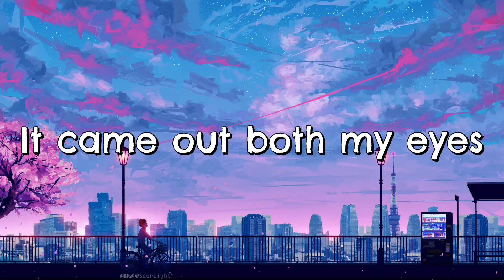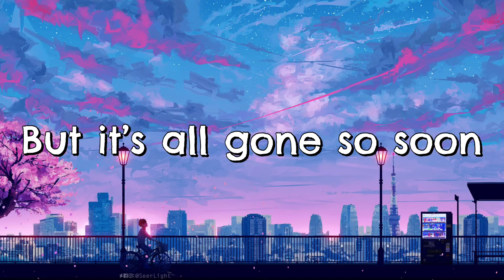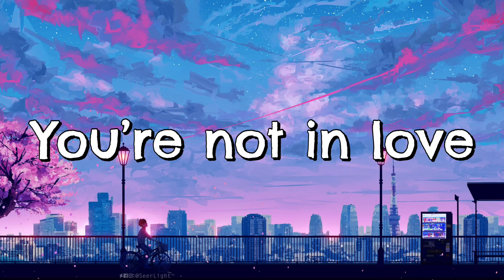Sipper - Fuck June (Lyrics)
Lyrics:
Now it’s June again
You’re so obsessed with him
I said I’m done with this
But I lied

I had a good good cry
It came out both my eyes
I tore off my old skin
Now I’m born again

You’re not in love
You know you’re just a kid, man
You’ve never seen her slow dance
Like I have

I’m still here stuck
I’m still here fucked up
I thought you’d be the last love
That I ever had

But it’s all gone so soon
I go back to my room
I’m still so mad at you
Fuck June

You know you’re not in love
Like I have

Like I have

Like I have